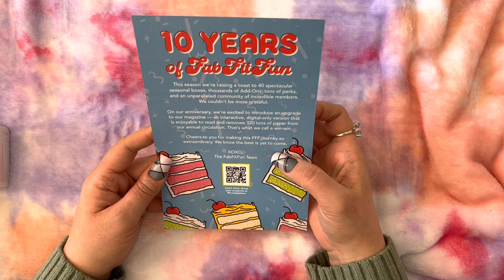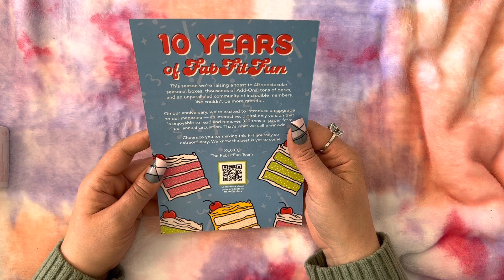ASMR-Spring 2023 FabFitFun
I’m so incredibly grateful to each and every one of you for watching along and being an amazing part of our little corner of the world.

I can’t wait to see where we go!

Keep Shining 🌟💫

Follow along on TikTok: @starry_nightasmr